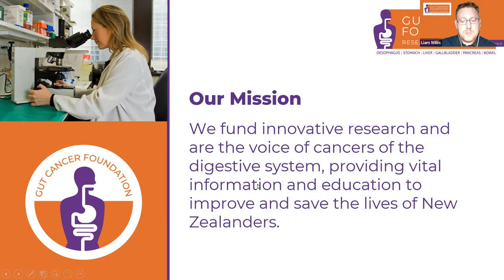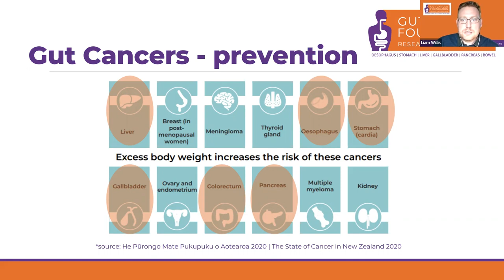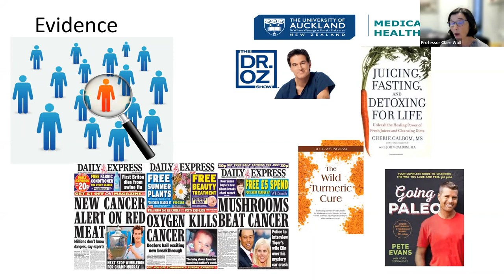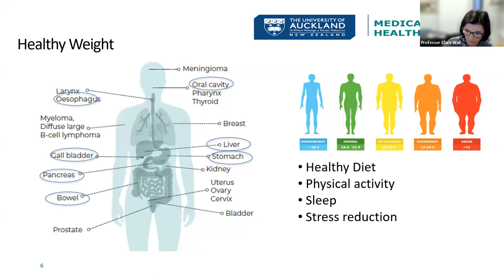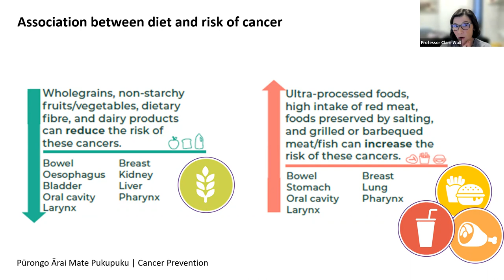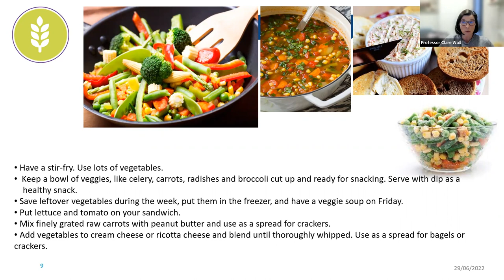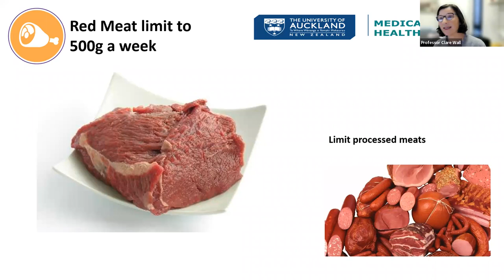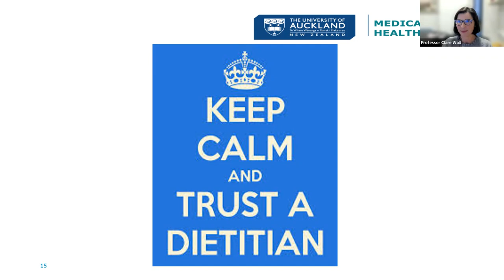The Role of Nutrition in Cancer Prevention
Professor of Nutrition, Dr. Clare Wall, discusses the current evidence for the role of nutrition in cancer prevention in Aotearoa and the latest global research in this area.